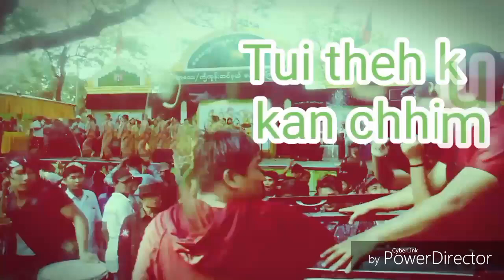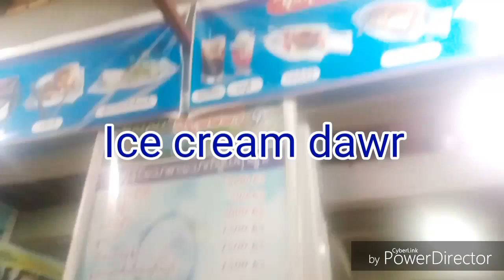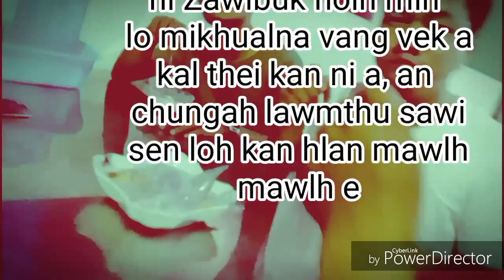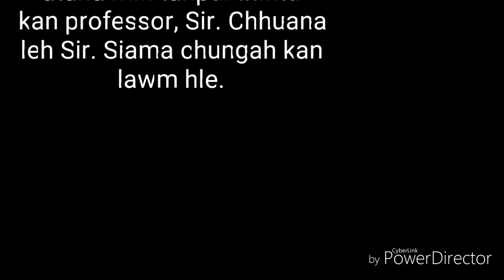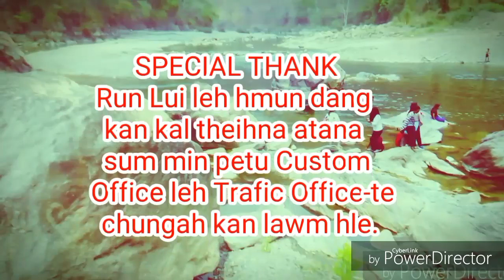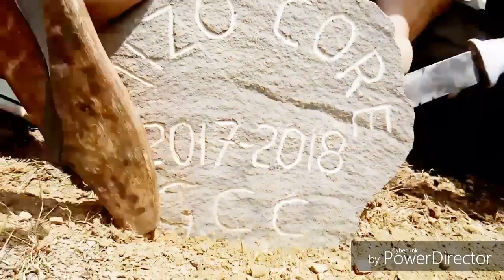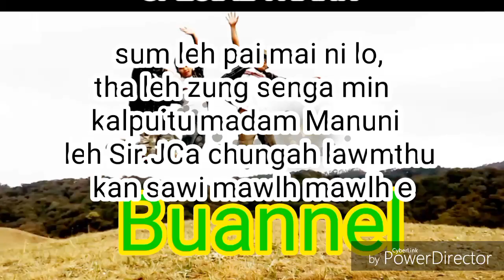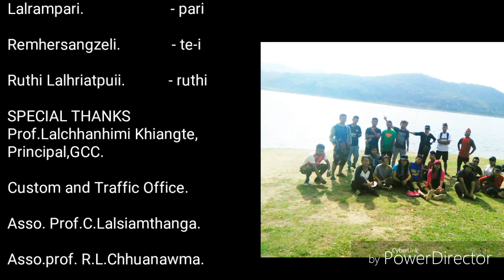GOVT. CHAMPHAI COLLEGE | MIZO CORE 2017 - 2018 STUDY TOUR @ MYANMAR (Buannel Tahan Yazagyo Dam)